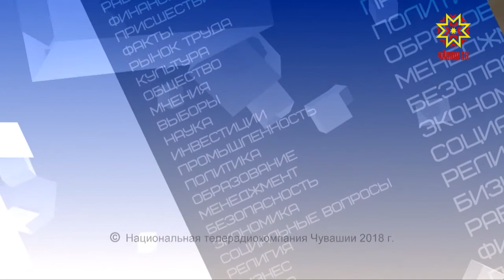По существу. Выпуск 18.06.2018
Сергей Юнганс - театральный режиссер.